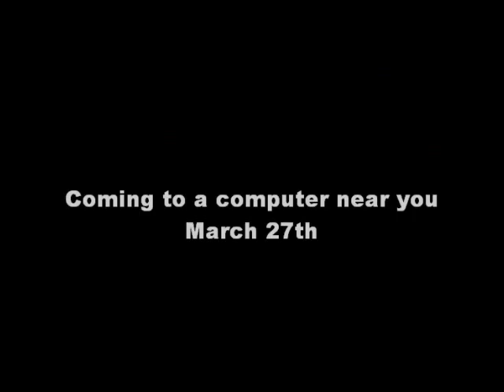Min film (3)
trailer studiemesse